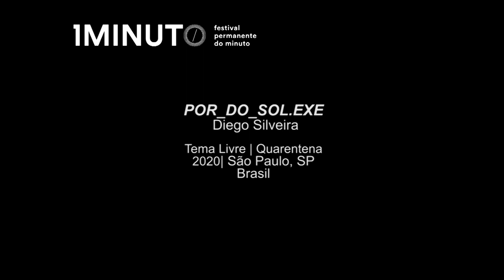"Por_do_Sol.exe" de Diego Silveira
"Por_do_Sol.exe"
Diego Silveira
Minuto Quarentena
São Paulo, SP
Brasil
2020